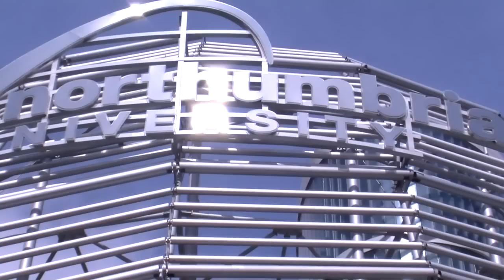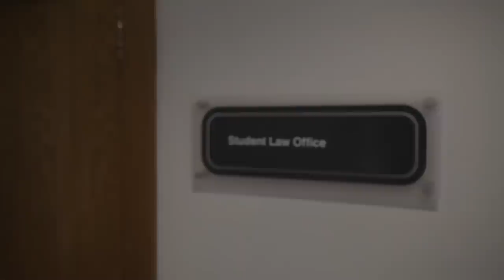Northumbria University Law School Undergraduate Film 2012